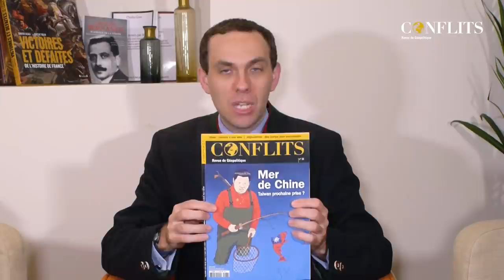Réflexions Européennes autour de l'Allemagne nazie: Georges-Henri Soutou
"Fenêtre sur la monde", émission présentée par Jean-Baptiste Noé, directeur de la revue conflits et Hadrien Desoin, membre du comité de rédaction de la revue Conflits. Ensembles, ils reçoivent monsieur Georges-Henri Soutou,  historien contemporanéiste français et membre de l'Institut de France.

*Chevalier de la Légion d'honneur Chevalier de la Légion d'honneur
*Officier de l'ordre national du Mérite
*Chevalier de l'ordre des Palmes académiques

Géorges-Henri Soutou est également l'auteur de:

- Entre la vieille Europe et la seule France : Charles Maurras, la politique extérieure et la défense nationale, Paris, Economica, 432 p., 2009
-Europa !: Les projets européens de l'Allemagne nazie et de l'Italie fasciste, Paris (Tallandier), 544 p., 23, 2021.